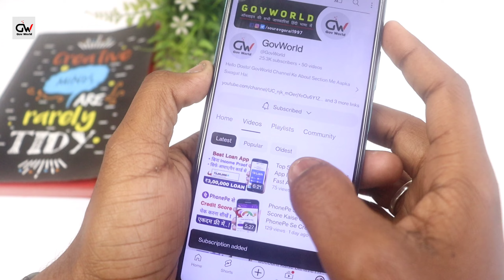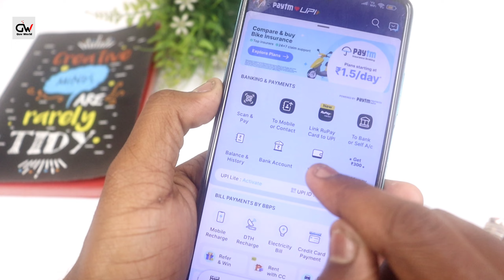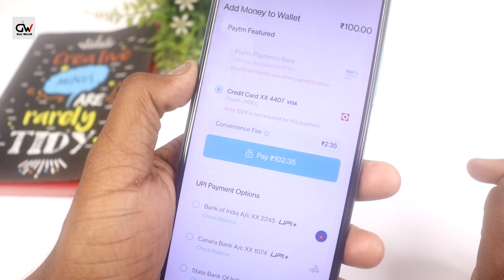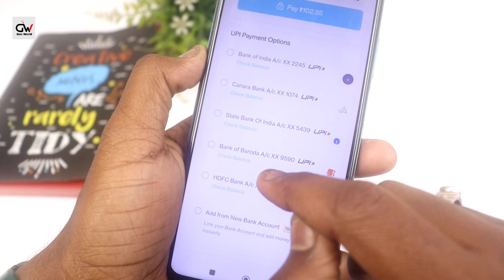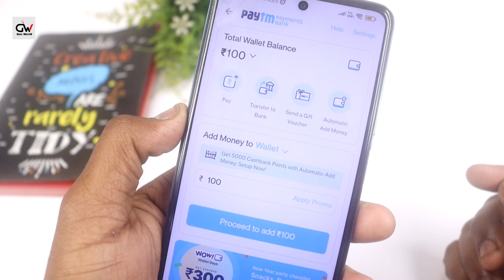Paytm Wallet Me Paise Kaise Dale | How To Add Money In Paytm Wallet | Credit Card | Bank Account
Hello Dosto, Es Video Me Maine Aapko Bataya Hai Ki Kaise Aap 2024 Me Apne Paytm Wallet Me Paise Kaise Add Kar Sakte Hai, Yani Apne Bank Account Se Apne Paytm Wallet Me Paise Kaise Daal Sakte Hai, Umeed Hai Aapko Ye Video Pasand Aayegi.

Frequently Asked Questions:

paytm wallet me paise kaise dale dusre mobile se
paytm wallet me paise kaise dale 2024
paytm wallet me paise kaise dale bina bank account
paytm wallet me paise kaise dale dusre account se
paytm wallet me paise kaise dale debit card se
paytm wallet me paise kaise dale bina bank account ke
paytm wallet me paise kaise dale credit card se
paytm wallet me paise kaise dale phonepe se
paytm wallet me paise kaise dale bank account se
paytm wallet me paise kaise dale bina atm ke
account se paytm wallet me paise kaise dale
paytm wallet se kisi ke account me paise kaise dale
apne paytm wallet me paise kaise dale
paytm wallet me atm se paise kaise dale
airtel payment bank se paytm wallet me paise kaise dale
paytm wallet se account mein paise kaise dale
atm se paytm wallet me paise kaise dale
bank account se paytm wallet me paise kaise dale
paytm wallet me paise kaise dale bina kyc ke
bank se paytm wallet me paise kaise dale
paytm payment bank me paise kaise dale
paytm wallet mein se bank me paise kaise dale
how to add money in paytm wallet
how to add money in paytm wallet from debit card
how to add money in paytm wallet without bank account
how to add money in paytm wallet from credit card
how to add money in paytm wallet from bank account
how to add money in paytm wallet through upi
how to add money in paytm wallet through credit card
how to add money in paytm wallet from another phone
how to add money in paytm wallet and transit card
how to add a money in paytm wallet
how to stop automatic add money in paytm wallet
how to add money in paytm wallet from rooter app
how to add money in groww app through paytm wallet
how to add money in airtel wallet from paytm
how to add money in paytm wallet without atm card
how to add money in paytm wallet with atm card
how to add money in amazon pay from paytm wallet
how to add money in paytm wallet by credit card
how to add money in paytm wallet by debit card
how to add money in paytm wallet by redeem code
how to add money in paytm wallet by upi
how to add money in paytm wallet by net banking
how to add money in paytm wallet by atm card
how to add money in paytm wallet through net banking
how to add money in paytm bank from paytm wallet